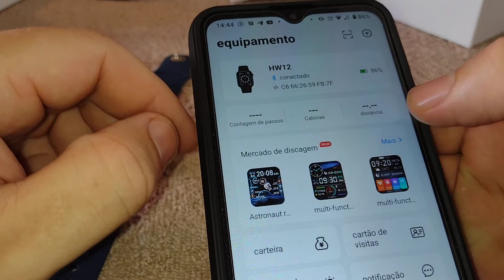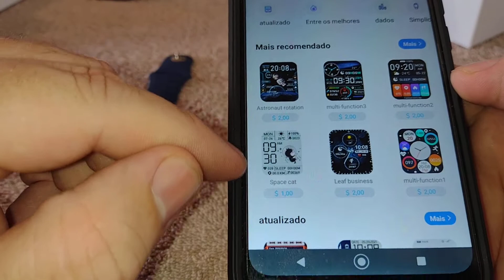smartwatch hw12 watch faces | Aprenda como baixar novas watch faces no hw12